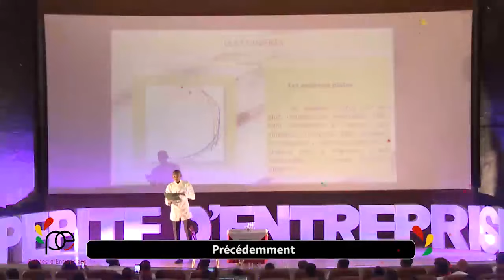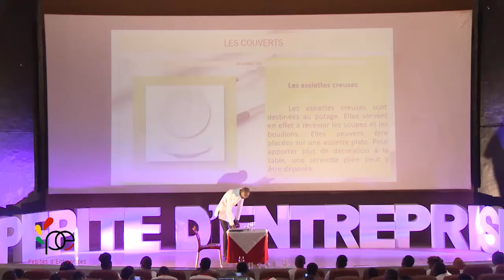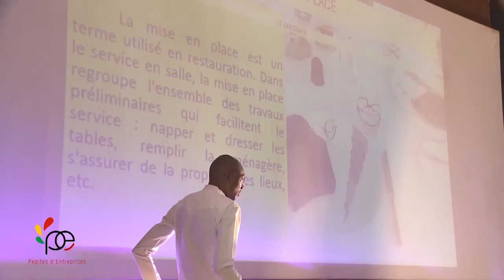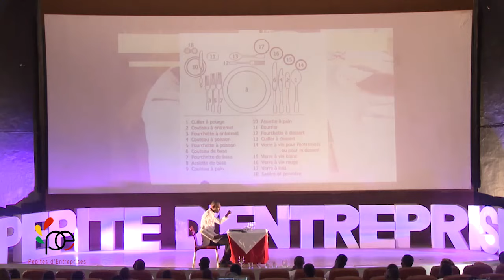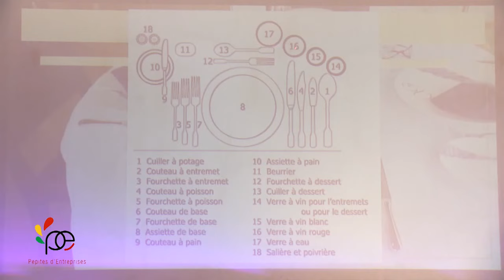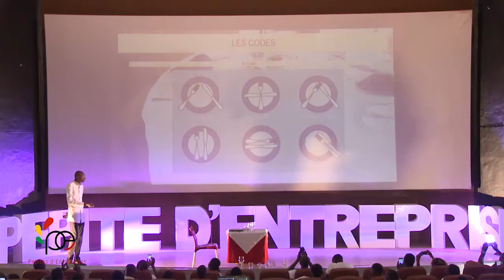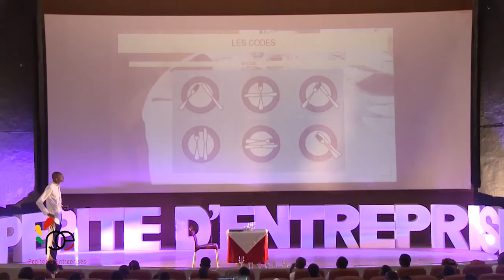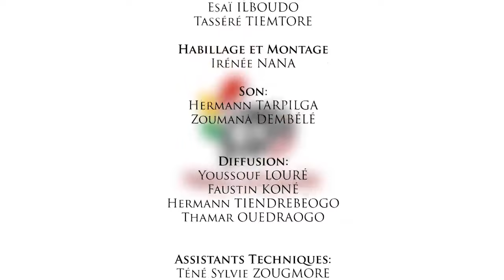Pépites d'Entreprise épisode 13 saison2: l'Art de la table(Suite)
Presentation: Hermann NAZE
Formateur :Bili Eduard TIENO ,Directeur Commercial et Marketing